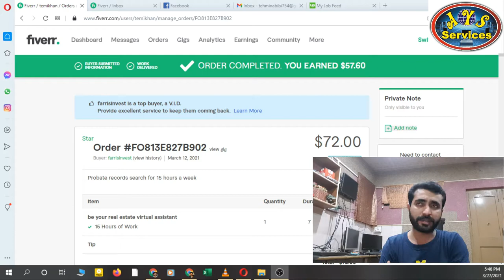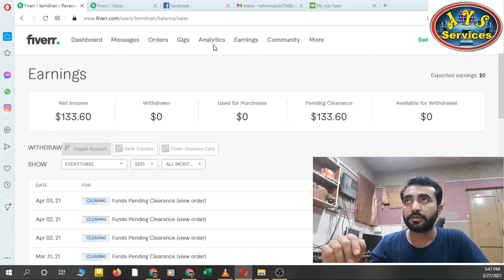How I earn $133 with simple task || Earn with simple skills || Become a freelancer and earn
How to earn $133 with simple task || Earn with simple skills || Become a freelancer and earn

This is a motivational video that I made for people to watch and learn skills and start earning. We are making money with doing freelancing and any one can make money by doing freelancing. There are many fields in freelancing you can chose any field and start earning. I am also sharing skills to new people who want to learn and earn. But learning and hard work is most important thing in any field if you are not motivated and hard worker then there is no guarantee to success.